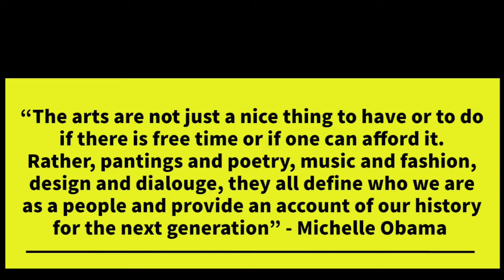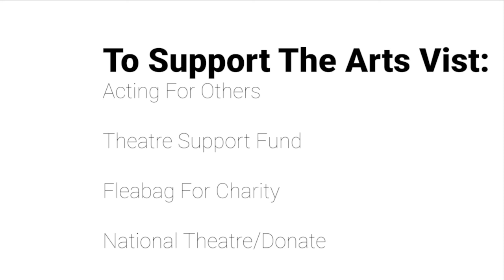ART IS WORK | DOCUMENTARY | DIR: GRANT BARKER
Grant Barker made this amazing documentary about how important the arts are in a time when they are at risk. Jack RH O'Sullivan and Billy Chandler from MMM take part in this documentary. Grant is also the lead actor for our next short film "Psychopath".

where you can see more of him. Look out for him in 2021 in "Psychopath"!

We are Movie Making Media (MMM), an independent London based production company producing a range of short films, web series and other media content. Utilising both Anamorphic and Spherical Digital formats; we cover all genres, from science fiction to mystery, with a range of projects in production! We also offer commercial videography and photography services to all types of people, using our unique film style to give a fantastic end product, with attention to every little detail.